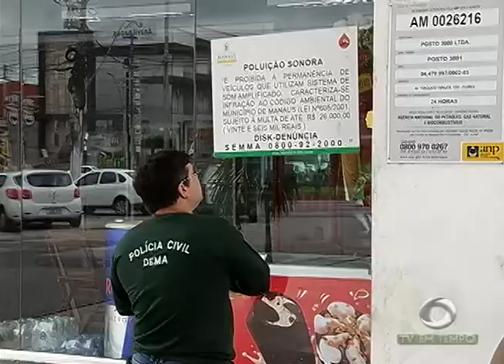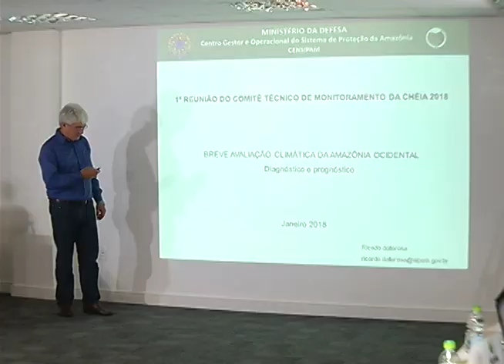Operação multa em R$ 50 mil 6 postos de combustíveis que operavam sem documentos em Manaus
01º BLOCO JORNAL 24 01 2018 - Operação multa em R$ 50 mil 6 postos de combustíveis que operavam sem documentos em Manaus